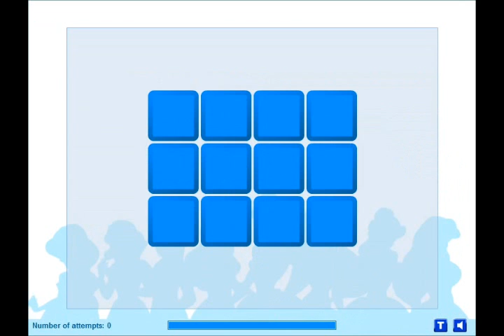Disney Princess Memory Game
Everyone wants to play this game provided that you can manage genuine challenges, time pressure and apply very good strategies. The adorable gentlewomen are joined together in this Disney Princess Memory Game. These ladies might look incredibly feminine and gentle, but the complete game tasks the opposite. It's a very difficult game that requires alertness, concentrate and comprehension. The main objective of your player is usually to succeed on each level to become in a position to unlock the following 1. You'll find six levels all in all, in which in every level, the puzzle gets a lot more misleading and complicated.